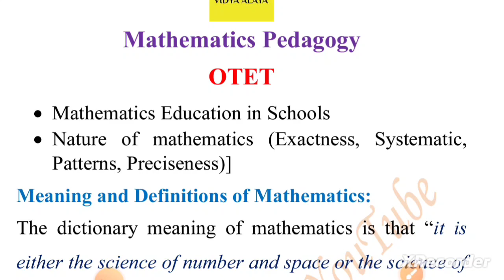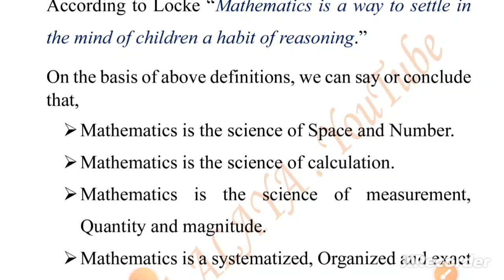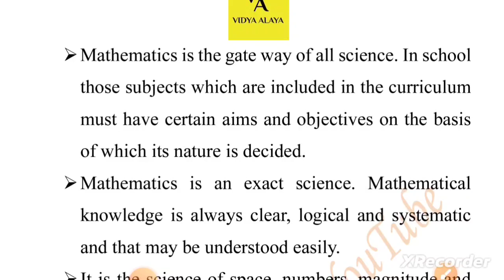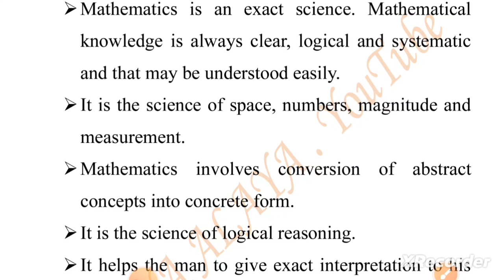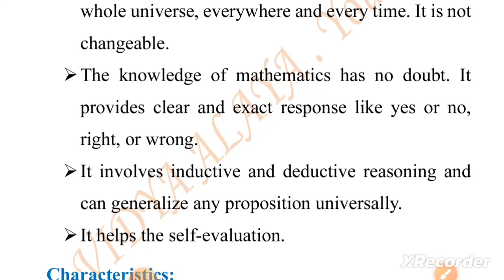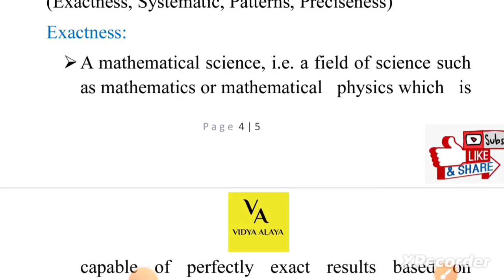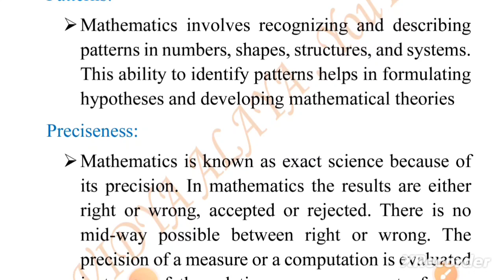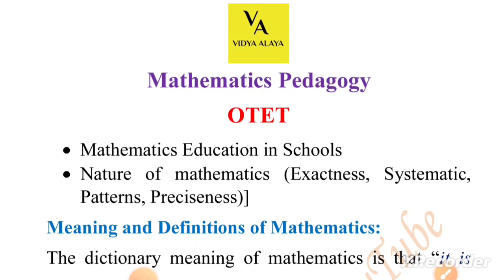Nature of mathematics| otet math pedagogy |class-1|vidya alaya